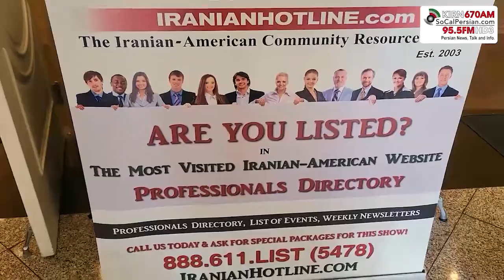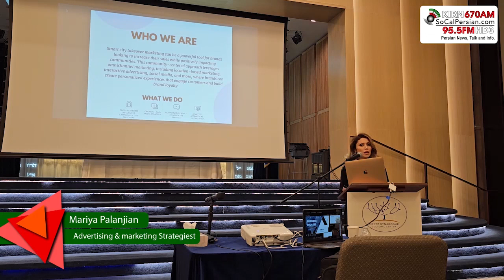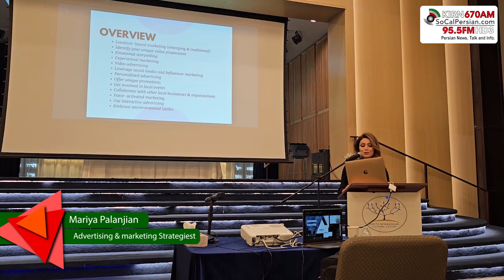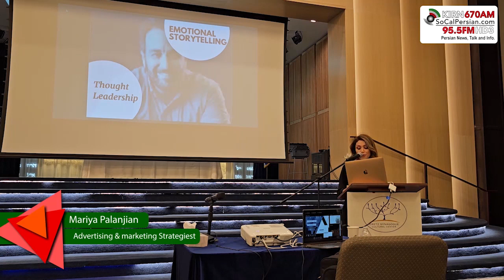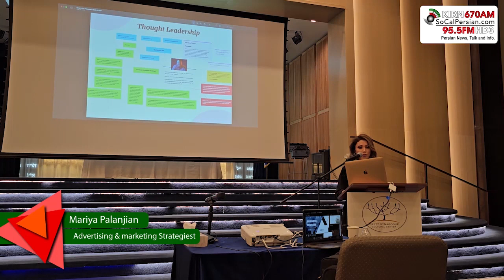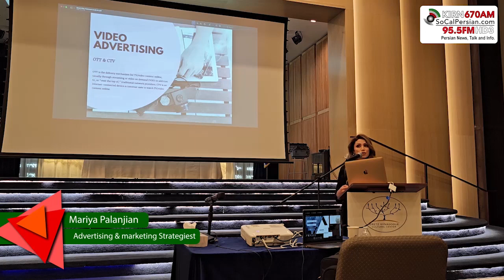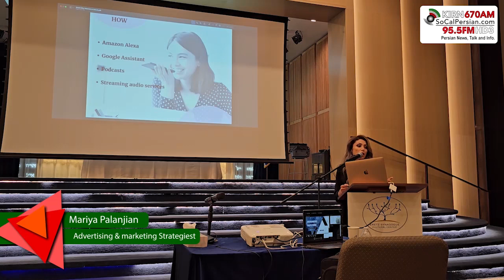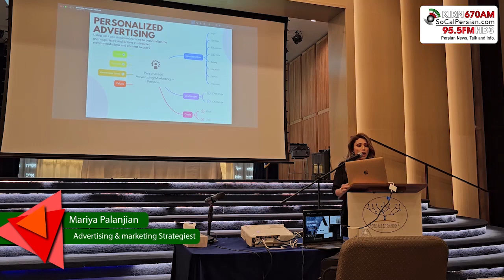Eretz & Radio 670 Part 1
KIRN 670 AM, Iranian Hotline and Eretez Center
June 28th, 2023
Guest Speakers:
Mrs. Mariya Palanjian
Dr.Ali Asadi
Part 1